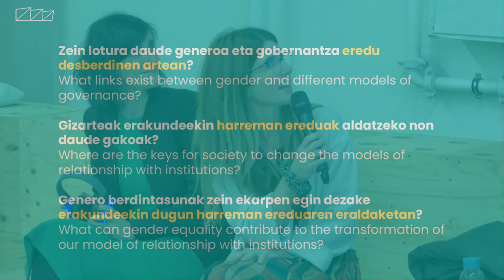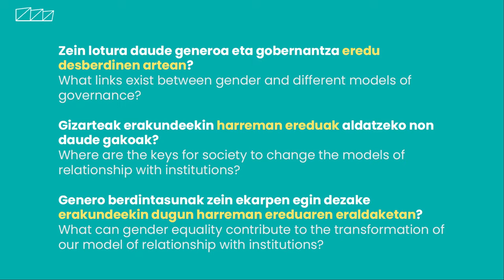Gobernantza eta generoa: nolakoa behar luke genero-ikuspegia barne hartzen duen gobernantzak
Gobernantza eta generoa: nolakoa behar luke genero-ikuspegia barne hartzen duen gobernantzak / Gobernanza y género: ¿cómo debería de ser la gobernanza que incluye la perspectiva de género?